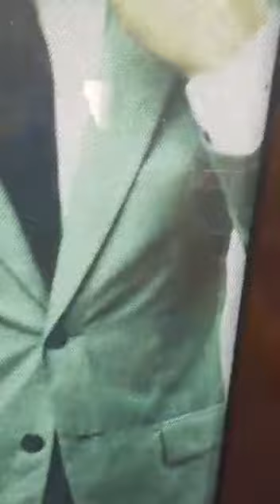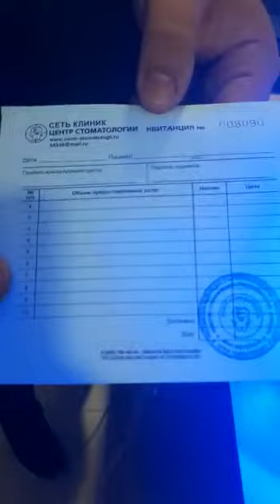Стоматологическая клиника, где умерла 20-летняя железноводчанка, работает под чужой лицензией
Трагедия, произошедшая 11 сентября в стоматологической клинике в Железноводске, где в кабинете хирурга Эдуарда Айрапетяна скончалась 20-летняя пациентка, заставила редакцию «Блокнота» присмотреться к деятельности медучреждения.